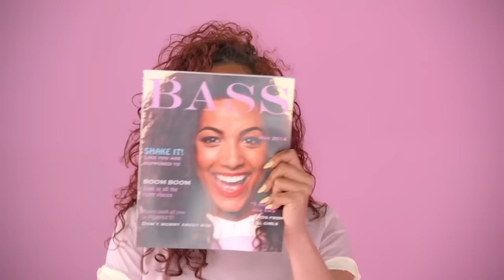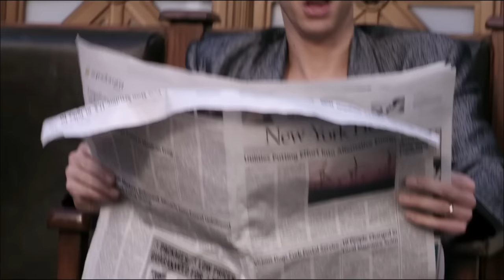Se canti perdi ! 2° video 😰😱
Questo è un video in cui lo scopo è che ti deve fare cantare.
Non puoi resistere a queste canzoni.
Buon divertimento
Se sei riuscito a non cantare scrivilo nei commenti.